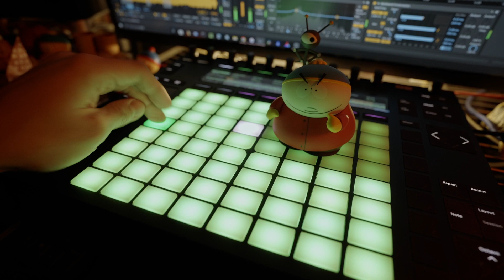煙人 / Beat Make 2022.4.17(Ableton Push2)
Beatに関してあれば、instagramのDMくれればすぐ気づきます。

soul.